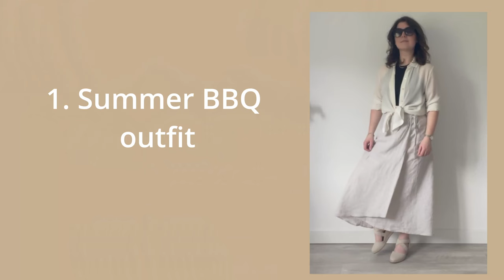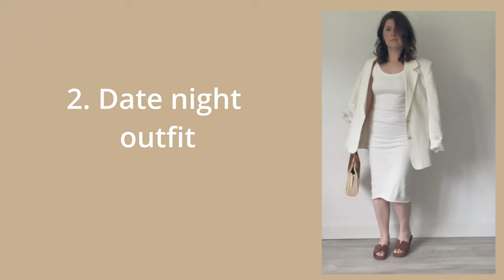Outfit Fails and how to fix them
Sometimes an outfit that looks good in our head (or even in the mirror!) doesnt quite work. Why is that? Here I discuss 3 outfits that miss the mark, and how I fix them.

For reference, I am 5’2”. I am usually a size UK 8-10/EU 36-38/US 4-6/small.

Timeless Trends
Travel Capsule

Instagram Trish O'Neill (@trishmoneill) • Instagram photos and videos

Outfit 1
Silk shirt from Everlane (size US 6) Women’s Clean Silk Relaxed Shirt - Off-White | Everlane
Silk scarf from ARKET
Cropped tank top from & Other Stories (size S)

Outfit 2 (fixed)
Dress from Lilysilk (size M) Lilysilk Alluring Cowl Neck Silk Dress
Blazer from the Curated (colour ‘stone’, size XS) - sold out

Leggings from Everlane (‘perform legging’, size M)
Runners from Nike (‘tanjun’ style, size EU39)